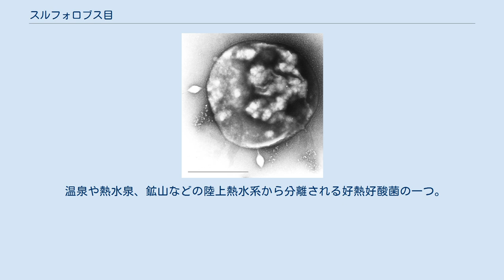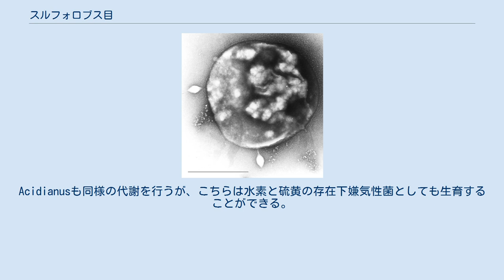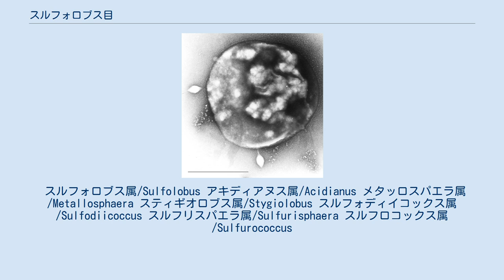スルフォロブス目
スルフォロブス目（-もく、Sulfolobales。サルフォロバス目）は、テルモプロテウス綱に属すクレン古細菌の目である。
 温泉や熱水泉、鉱山などの陸上熱水系から分離される好熱好酸菌の一つ。
強酸高熱の環境に特に適応しており、生育に適するのはpH1-5、50-90°Cの極限的な環境である。
中にはpH0.35(A. sulfidivorans)や96°C(A. infernus)で増殖できるものもいる。
分布が広く大抵の陸上酸性熱水泉に存在しているが、海洋から分離されることはほとんどない。
ほとんどの種が偏性/通性好気性菌である。
 好熱好酸性に加え、すべての種が硫黄を何らかの形で利用する。
代表的な属であるSulfolobusは硫黄がなくても従属栄養的に増殖できるが、自然界では無機硫黄を酸化してCO2を固定する硫黄酸化菌としてふるまっていると思われる。
Acidianusも同様の代謝を行うが、こちらは水素と硫黄の存在下嫌気性菌としても生育することができる。
 形態は1-3μm程度の不定型の球菌で、頻繁に丸い突出部を形成する。
グラム陰性でS層と呼ばれる細胞壁を持ち、細胞膜はテトラエーテル脂質一重膜から成る。
鞭毛を有し運動性を持つ場合が多い。
系統的にはデスルフロコックス目とアキディロブス目を合わせたクレードの姉妹群になると考えられている。
 スルフォロブス属/Sulfolobus アキディアヌス属/Acidianus メタッロスパエラ属/Metallosphaera スティギオロブス属/Stygiolobus スルフォディイコックス属/Sulfodiicoccus スルフリスパエラ属/Sulfurisphaera スルフロコックス属/Sulfurococcus